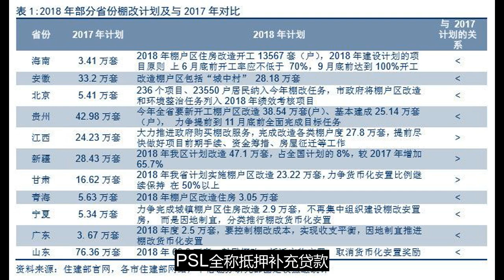棚改一刀切暂停？地产股集体大跌